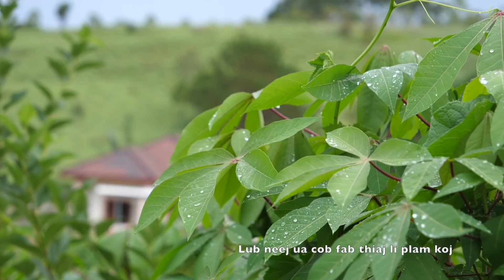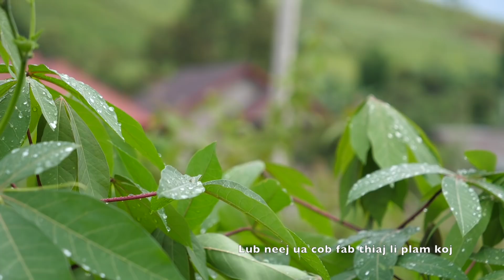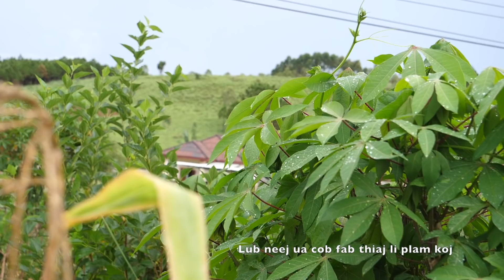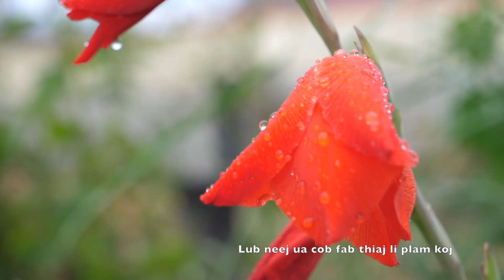Lub neej ua cob fab thiaj li plam koj 7/23/2019